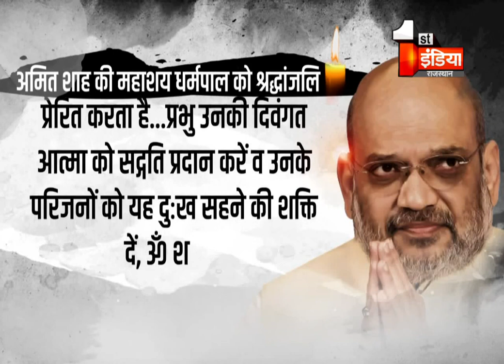मसाला किंग Dharampal Gulati की भावुक विदाई, जानिए शून्य से शिखर तक की जीवन यात्रा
About this Video:
Masala King Dharampal Gulati's emotional farewell, know the journey from zero to the peak
About Channel: